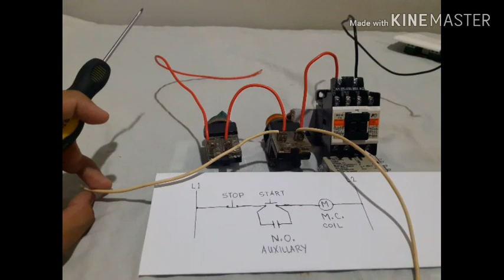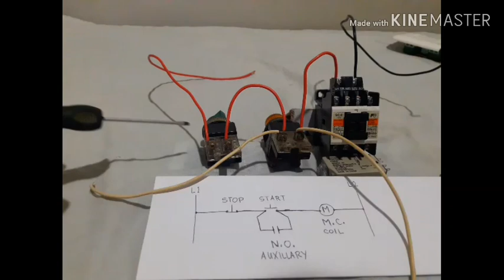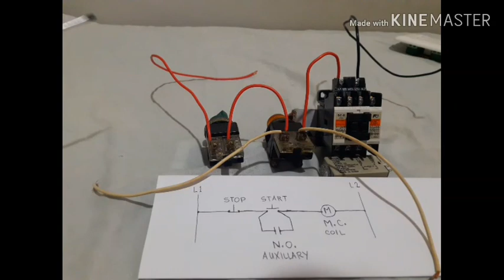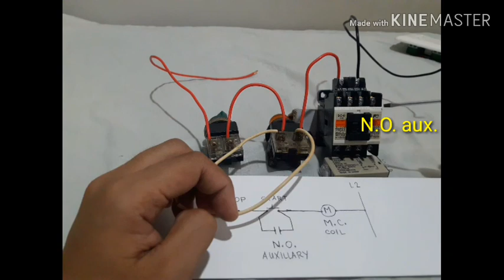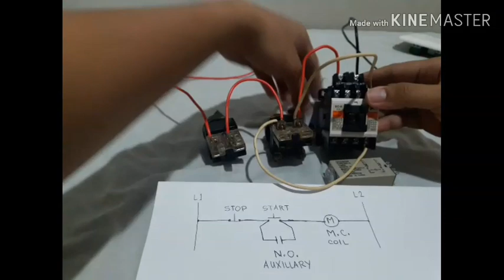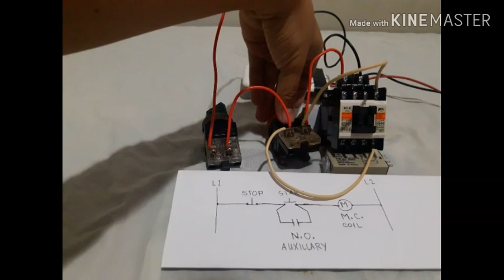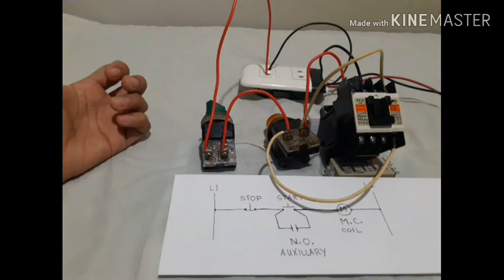Stop Start Magnetic Contactor Control Circuit Wiring direct online | Local Electrician | Philippines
Step by step procedure for the basic stop start control wiring and diagram on a magnetic contactor with NC and NO push button/switch and how does it works.